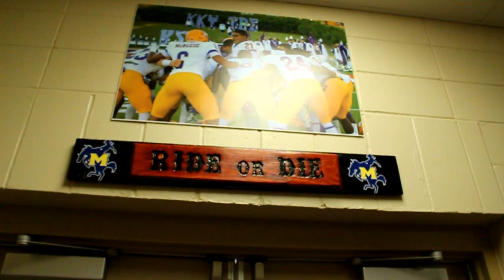McNeese State v. Tarleton State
The McNeese State Cowboys opened up their 2016 football season on September 3rd with a 33-3 victory against the Tarleton State Texans.